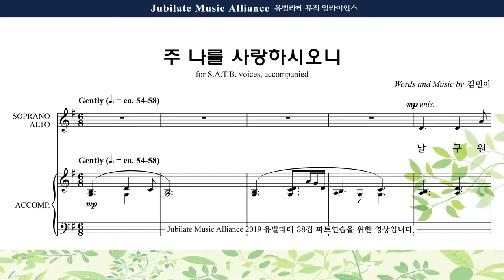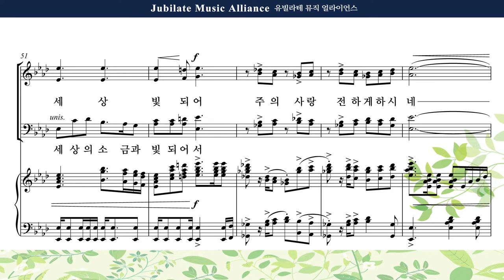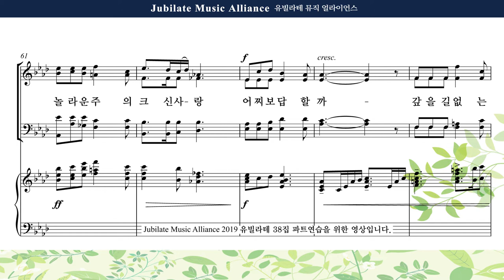[유빌라테 38집] 22. 김민아 주 나를 사랑하시오니 Bass